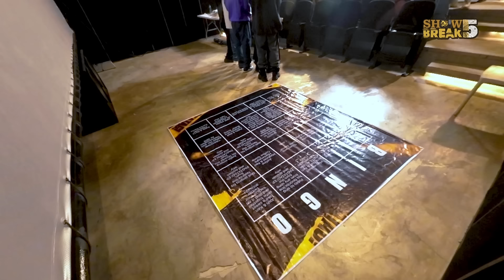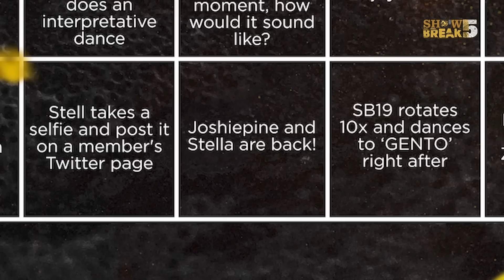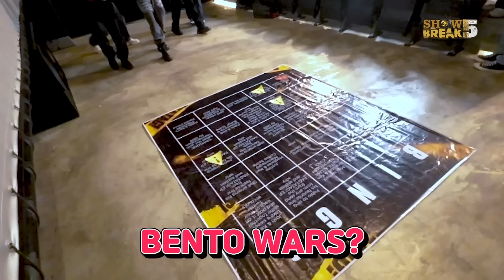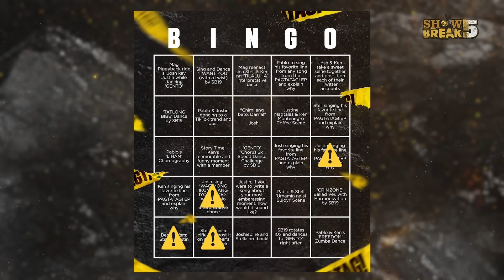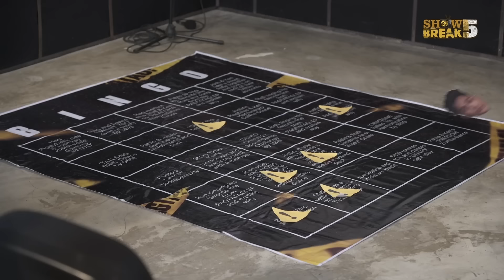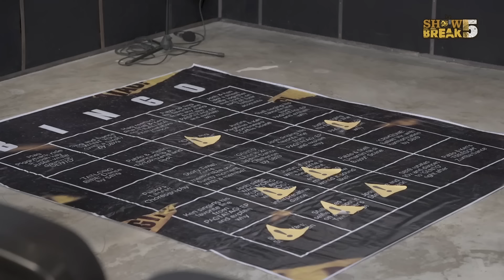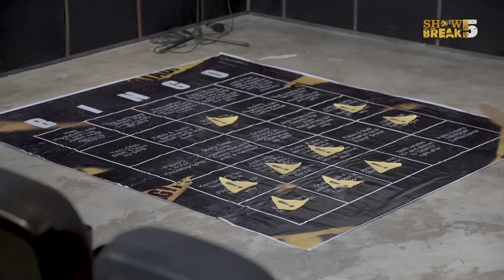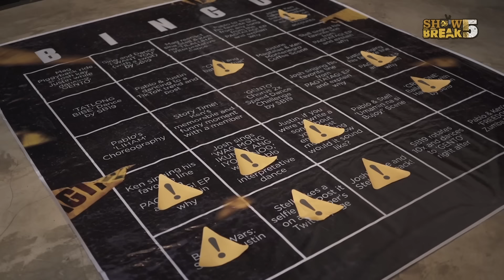[SHOWBREAK F!VE - EP. 1] 'DI 'TO BASTA-BASTA BINGO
In this episode, SB19 takes on the challenge of "'DI 'TO BASTA-BASTA BINGO", a game of dares, questions, and challenges in true SB19 fashion - humorous, chaotic, and fun.